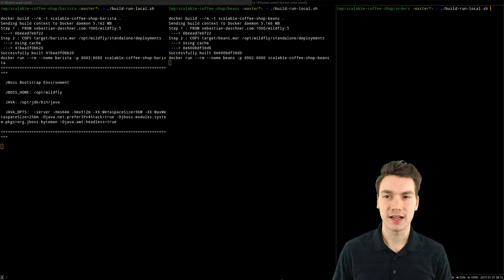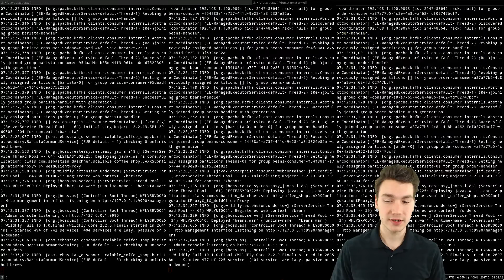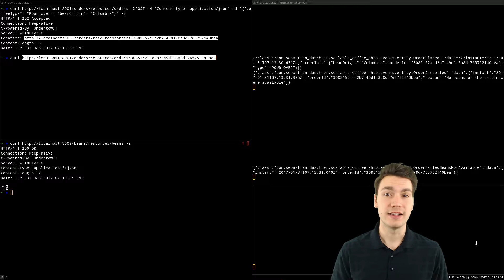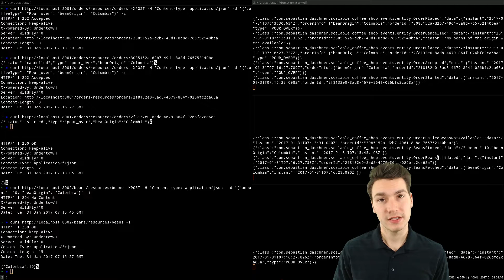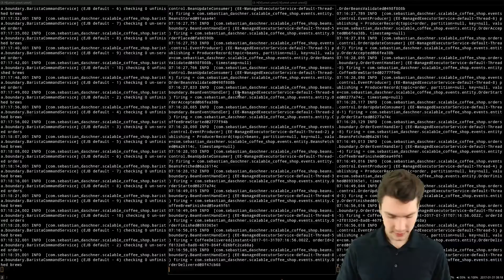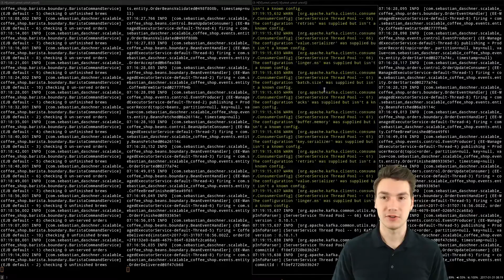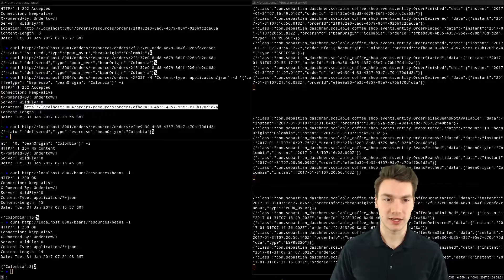11. Running the scalable coffee shop - Event Sourcing, Distributed Systems & CQRS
This episode shows the running scalable coffee shop demo application using Apache Kafka.